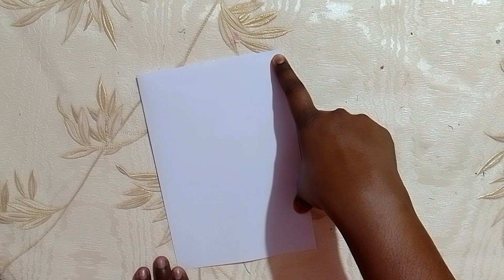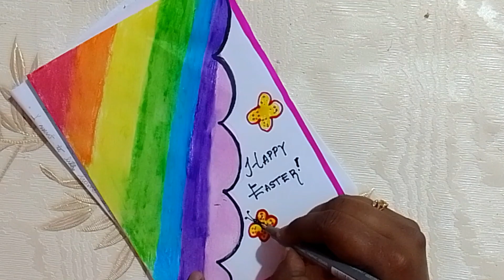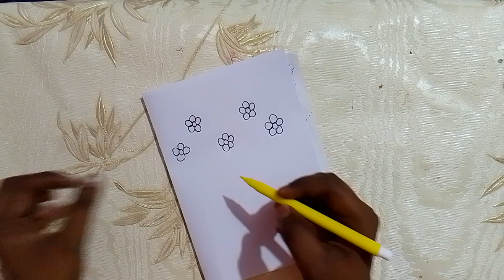Hand-made, Easy, Simple & Colourful Easter Card Ideas|| Kids Idea || Easter 2024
Hello friends
Welcome to David the little champ channel.
 In this video we will learn how to make quick simple and easy beautiful Handmade greeting card or gift for Birthday.
To make this easter2024 card  you will need
1.white sheet
2.sketch pen
Thanks for watching ❤❤Don't forget to Like Share and Subscribe David the little champ❤❤ your Queries: DIY Greeting Cards for Birthday How to make Birthday card happy birthday card for mother birthday greeting card cards greeting cards birth day card for best friend simple greeting card for janamdin greeting card card